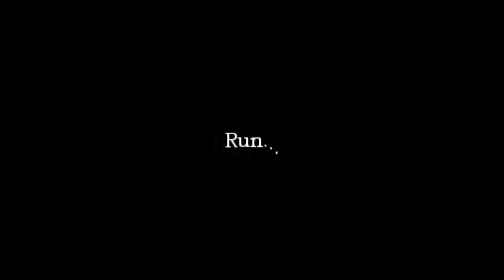Amnesia: The Dark Descent Part 17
We complete our journey through the sewers with some super duper smart puzzle solving skills.  Oh yeah and we get to see the new monster...and he gets to chase us.  Lovely giant machete as a arm, no thank you sir.  We climb out of the sewers and into the next horror filled section of this hell house.  Hope you lovelies enjoyed.